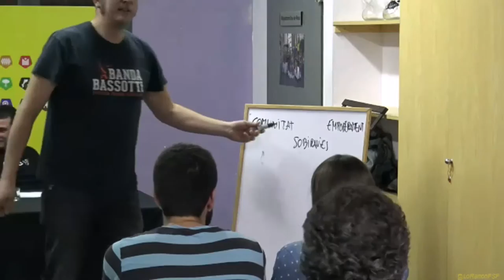Miquel Perelló. Reus ciutat segura? Parlem d’habitatge i pobresa energètica.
Avui parlem de seguretat, avui parlem d’habitatge i pobresa energètica perquè són indissociables!.

Lu Quintero
Tènica de Consum

Miquel Perelló
Alcalde dels Guiamets

Edgar Fernández
Regidor de la CUP de Reus.

Casal Despertaferro
23 de Febrer del 2017